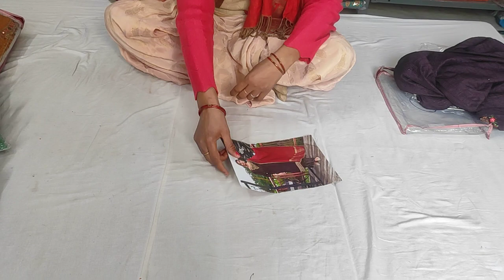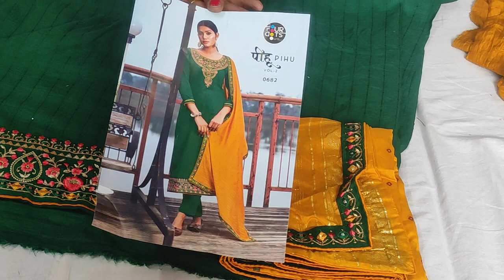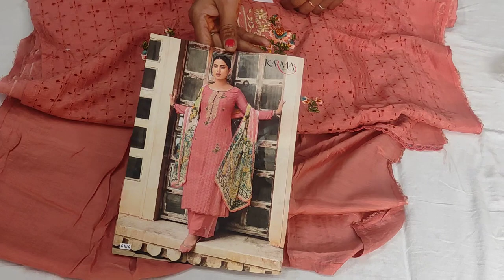8950856701🌹chiken kari suit with pure dupatta🌹ekdum hatke designer suit🌹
your quary-
HI,
YOUTUBE CHANNAL mast verity hit designer suit kuchh  alg hi.
Hi I am PREMLATA SANGWAN - welcome to our you tube channel Deep boutique collection gohana suits दीप बूटिक।